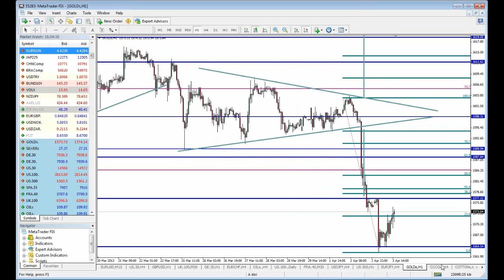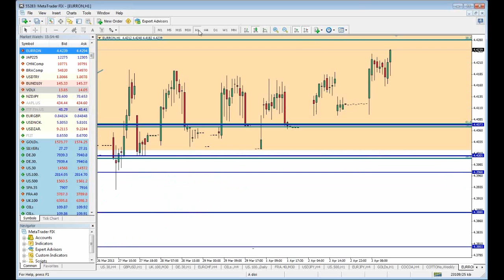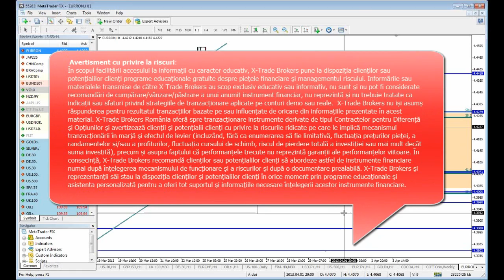Closing Bell 3.04.2013